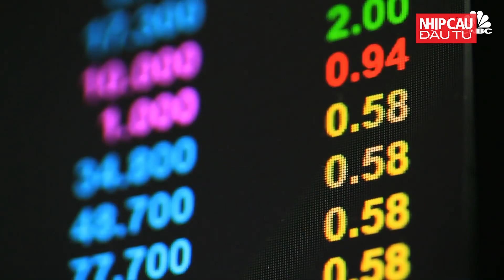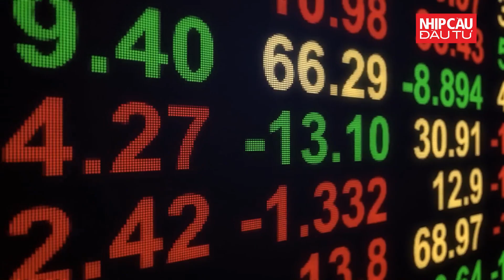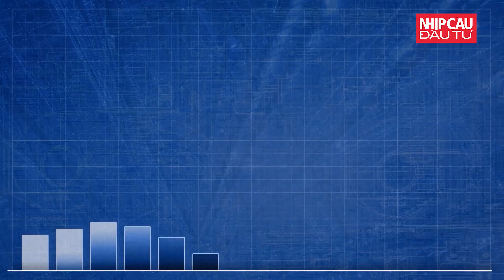Bí quyết để đầu tư chứng khoán Việt | Nhịp Cầu Đầu Tư | NCĐT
Công ty chứng khoán VNDirect cho rằng, có 3 nguyên nhân dẫn đến thua lỗ của các nhà đầu tư nhỏ lẻ khi tham gia đầu tư tại thị trường Việt Nam. Bao gồm kiến thức và trình độ chuyên môn về đầu tư còn thiếu; thông tin về doanh nghiệp còn hạn chế; và không có chiến lược đầu tư chứng khoán cụ thể.